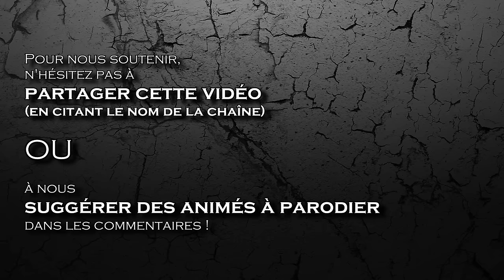Résumé Foireux - L'Attaque Des Titans | Saison 2 {PARODIE}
5ème Résumé Foireux sur la suite qui nous a été le plus demandé :
L'Attaque des Titans saison 2 !

Préparez vos Frauleins et vos pains ! B)

Remerciement spécial à Slobbery pour son magnifique dessin d'Armin version Titan !
Retrouvez ses autres œuvres sur Twitter à @_Slobbery_ ! ;D

SCRIPT : CrazyBomb, Nessy

(00:09-00:15) The Shining - De Natura Sonoris No. 2
(00:21-00:38) Atis Freivalds - Until The End Of Our Time (Remastered)
(00:39-00:51) Far Cry 3 - Rook Island
(00:55-01:13) Inazuma Eleven - Unmotivated Club Members
(01:14-01:20) Attack on Titan - Army Go
(01:25-01:38) Bleach - Compassion
(01:45-01:51) "Scary horror music"
(01:52-02:04) Attack on Titan (jeu) - Can I touch your Arm ?
(02:05-02:22) Attack on Titan - XL-TT (Colossal Titan)
(02:22-02:24) School Days - Your Profile
(02:25-02:35) School Days - A coward without Guts
(02:43-02:50) Attack On Titan (jeu) - Can I touch Your Arm ?
(02:56-03:00) Attack On Titan - Rittai Kidou
(03:01-03:08) Smash Mouth - All Star (instrumental)
(03:12-03:18) Attack On Titan - Rittai Kidou
(03:27-03:50) Frozen - Do You Want To Build A Snowman (Instrumental)
(04:19-04:27) Attack On Titan - The Weight of Lives
(04:31-04:40) Attack On Titan - Rittai Kidou
(04:57-05:06) Attack On Titan - Rittai Kifou
(05:06-05:09) Barry White - Never, Never Gonna Give You Up
(05:27-05:34) Attack On Titan - Son2SeaVer
(05:34-05:50) El Jarabe Tapatio - The Mexican Hat Dance
(05:58-06:06) Haddaway - What is Love (instrumental)
(06:06-06:17) Attack On Titan - YouSeeBigGirl T:T
(06:21-06:29) Attack On Titan - 進撃pf20130218巨人
(06:30-06:42) Attack On Titan - 進撃gt20130218巨人
(06:48-07:10) "Scary horror music"
(07:36-07:44) Attack On Titan - Eye Water
(07:46-07:58) Attack On Titan - YouSeeBigGirl
(08:00-08:22) Attack On TItan - 進撃vc-pf20130218巨人
(08:22-08:46) Attack On Titan - Rittai Kidou
(08:50-09:16) Attack On Titan Op3 - Cello Cover

Tous les droits de l'Attaque des Titans appartiennent à FUNanimation. Supportez l'oeuvre original.
Cette vidéo supporte l'article L22-5 du code de la propriété intellectuelle.